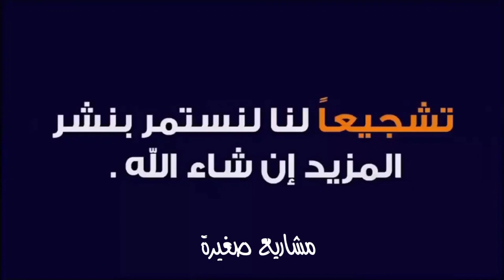تعرف على كيفية تزاوج البادجي أو العواشق وشرح تفصيلي نرجو منكم الأشتراك بالقناة فضلا وليس أمرا